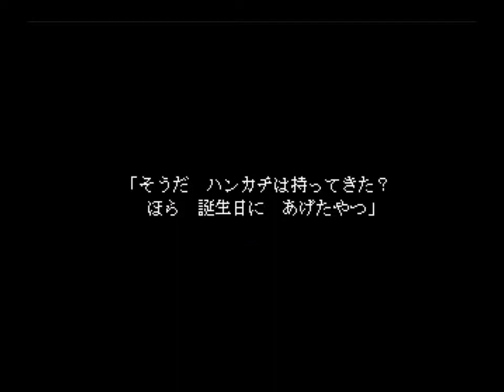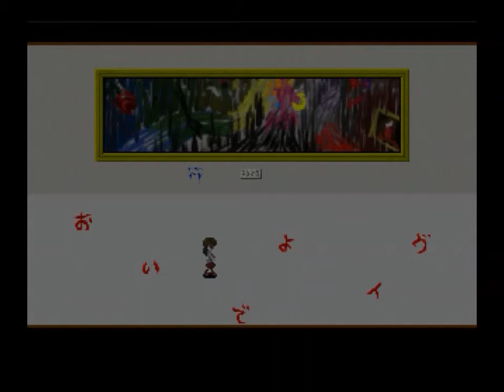イブ・イン・ワンダーランド【Ib】実況 Part１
IbですよIb！Ibなんです！この美術館を無事に脱出することができるか！？ちなみに俺は美術に興味ありません。